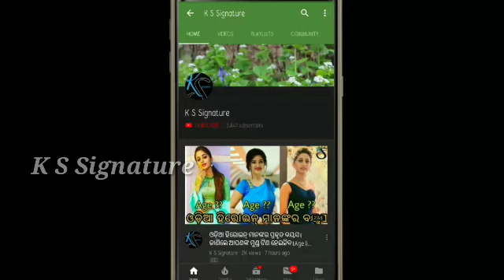ମାତୃ ଦୀବସ କେମିତି ପାଳିଲେ ଓଡ଼ିଆ ହିରୋ ହିରୋଇନ୍ Odia hero heroine mother's day